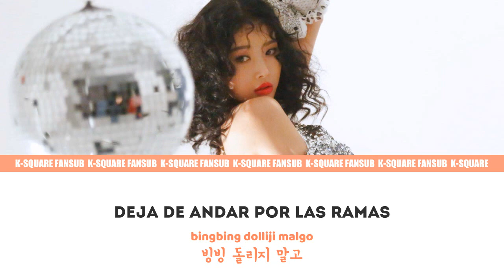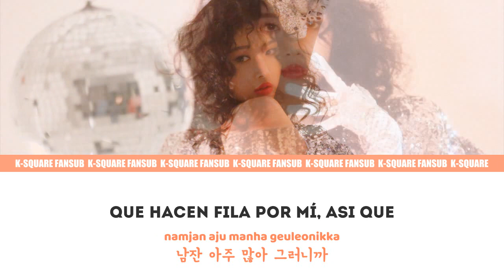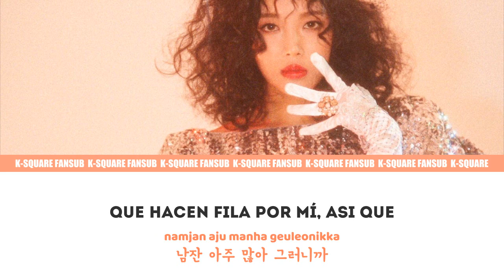YUBIN - LADY (Sub Español | Hangul | Roma) HD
yubin lady sub español ❄ Activa la calidad HD 720p❅

SUB ESPAÑOL |[MV] Yubin "숙녀 (淑女)" M/V